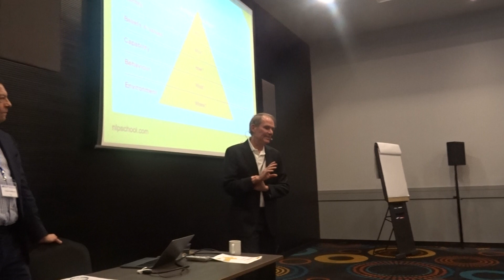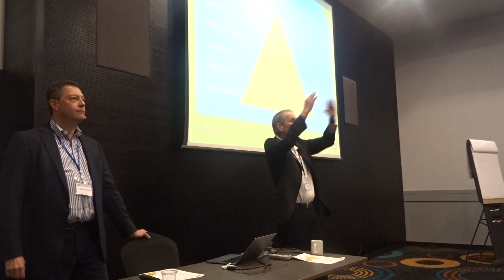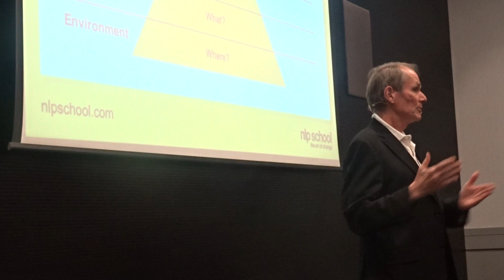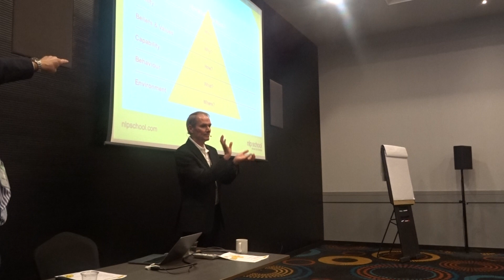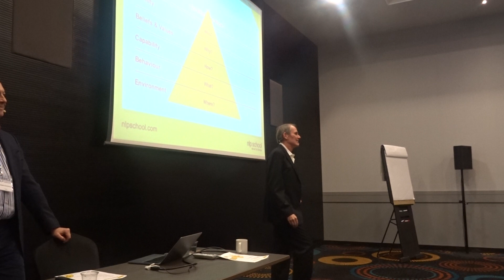Identity, Rejection and The Logical Levels with Robbie Steinhouse and Robert Dilts. Part 2 of 5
Robbie and Robert explore identity, rejection and have a Q&A about the Logical Levels at this year's NLP Conference.